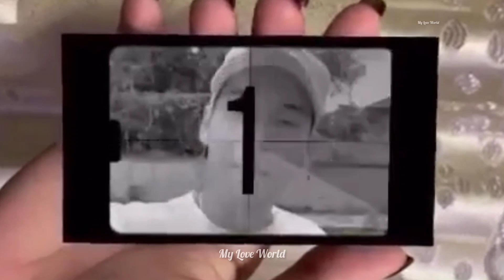Advanced Happy Birthday🥳Baby Apo😍❤